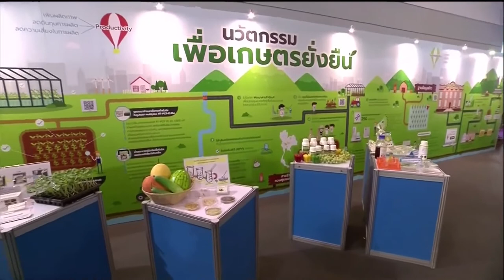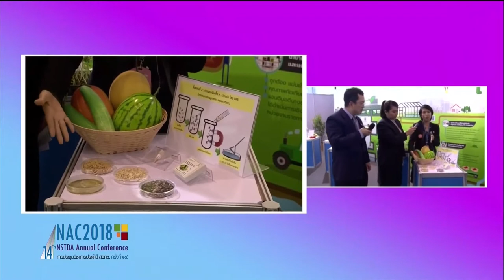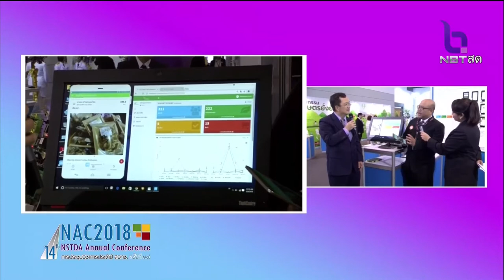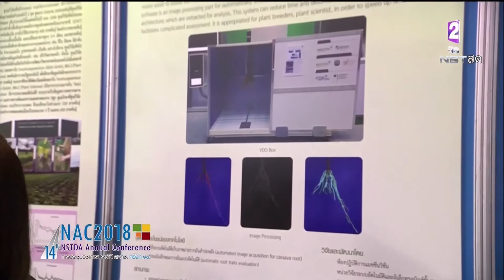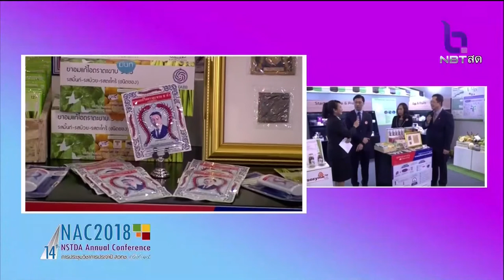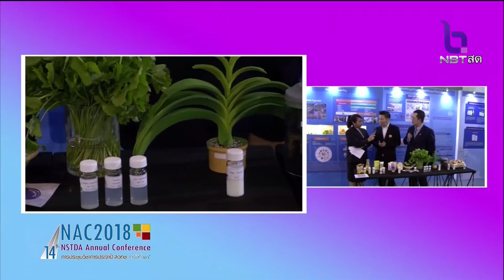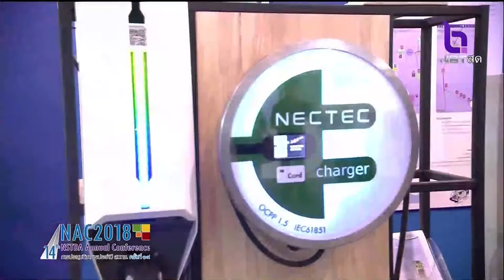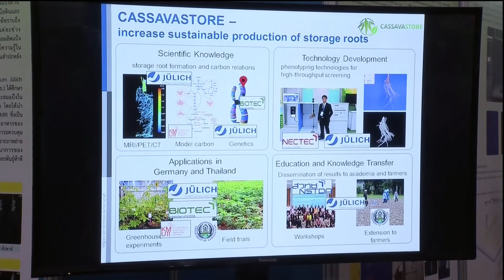นำชมนิทรรศการงานวิจัยประเด็นมุ่งเน้นของ สวทช. ในงานประชุมวิชาการ สวทช. ประจำปี 2561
วันที่ 9 มีนาคม 2561 ดร.นำชัย ชีววิวรรธน์ ผู้อำนวยการฝ่ายเผยแพร่วิทยาศาสตร์ สวทช. และคุณสิริเสาวภา ฤกษนันทน์ นำชมนิทรรศการงานวิจัยประเด็นมุ่งเน้นของ สวทช. ที่จัดขึ้นในงานประชุมวิชาการ สวทช. ประจำปี 2561 (NSTDA Annual Conference 2018: NAC2018) ภายใต้แนวคิด “ตอบโจทย์ประเทศไทยด้วยงานวิจัยประเด็นมุ่งเน้น” ที่จัดขึ้นระหว่างวันที่ 9-13 มีนาคม 2561 ณ อุทยานวิทยาศาสตร์ประเทศไทย จ.ปทุมธานี